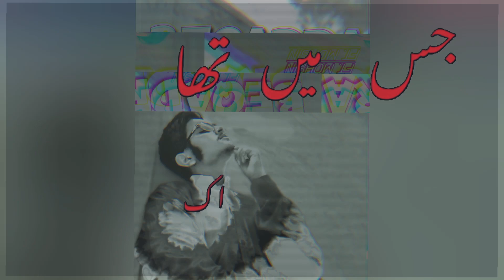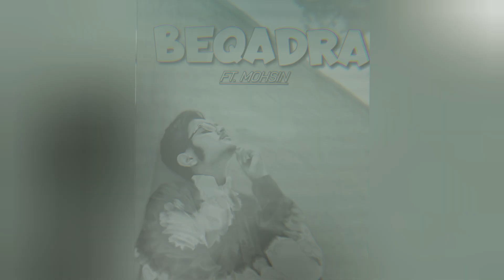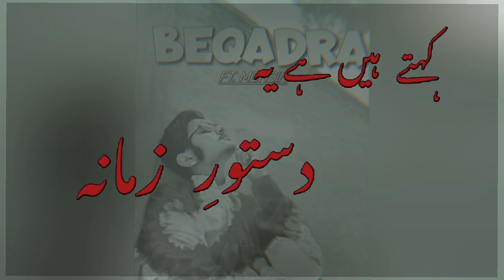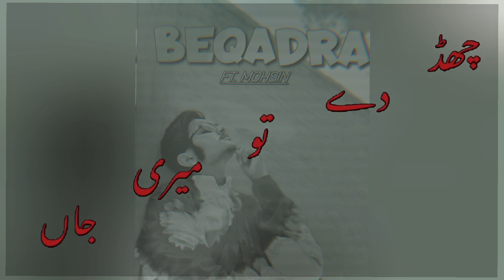Beqadra |lyrical cover by Mohsin @NehaalNaseem /spotlight sound station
NEW SONG IS RELEASED BEQADRA. KEEP SUPPORTING.
singer :Nehaal Naseem
cover by:Mohsin
prod by: spotlight sound station

Rediscover the magic of "Beqadra" with my cover version. 🎶✨

Reinventing melodies and creating magic with my cover of "Beqadra" by Nehaal Naseem. 🎶✨
Rediscover the magic of the soulful "Beqadra" with my cover rendition. 🎶

Unleashing my musical creativity with a cover of Nehaal Naseem's "Beqadra". Enjoy the revamped version by Mohsin. 🎶✨ CoverSong MusicalRecreation.